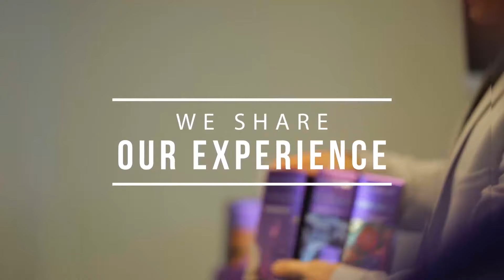Aquaforest passion for marine world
Video about Aquaforest passion, company, results